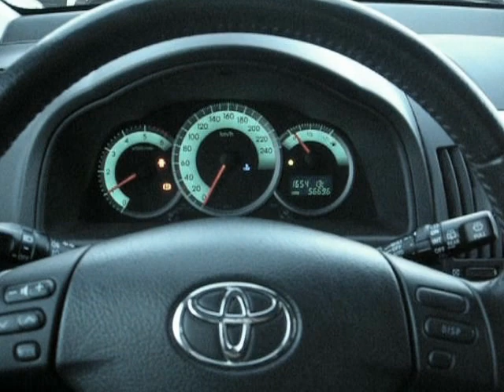Toyota Corolla Verso 2.0 D4D Sol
TOYOTA COROLLA VERSO 2.0 D4D SOL Anno 2008 KM 54000
Colore Nero metallizzato, Diesel. Garanzia 12 mesi.
Dotazioni e Accessori:
Climatronic
4 Airbag SRS
Autoradio CD in plancia
ABS
Servosterzo
Cruise Control
4 Vetri  elettrici
Cerchi in lega
Chiusure centralizzate
Fendinebbia
Vernice metallizzata
Antifurto
Prezzo euro 8'950